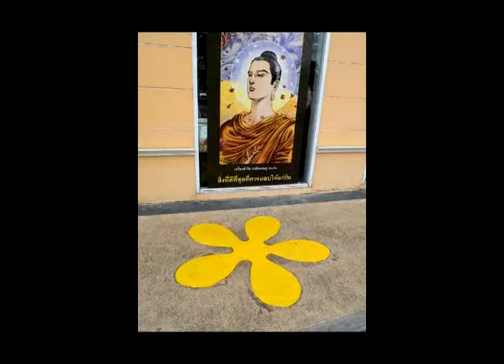Street Photo Thailand present..